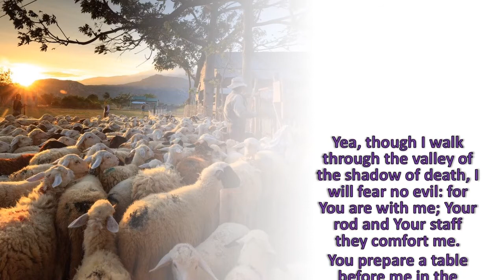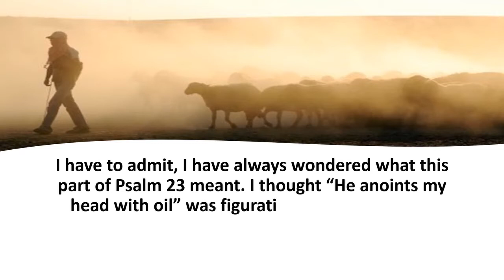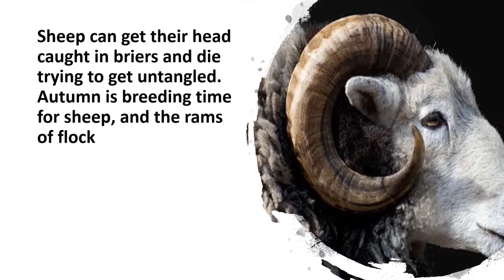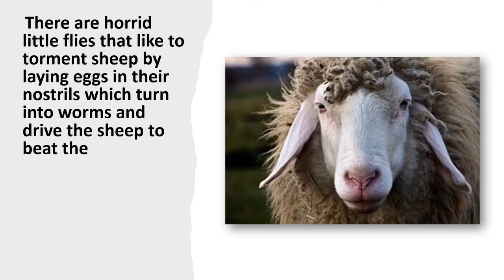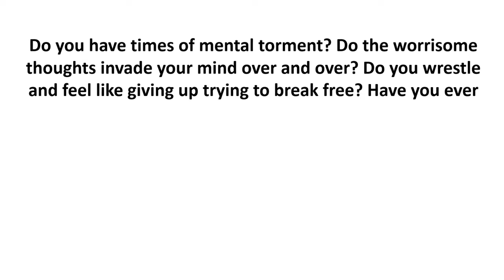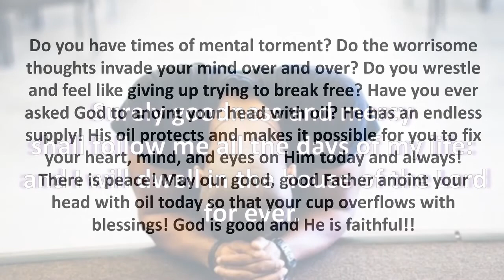WHY SHEPHERDS PUT OIL ON SHEEP Psalm 23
"You prepare a table before me in the presence of my enemies:
You anoint my head with oil "    Psalm 23
Visit The Grace Place Anytime For The Best In Christian Music, Faith-filled Videos  And Our  " Good News" Newsletter  With Testimonies And Great Articles All About The Christian Lifestyle.